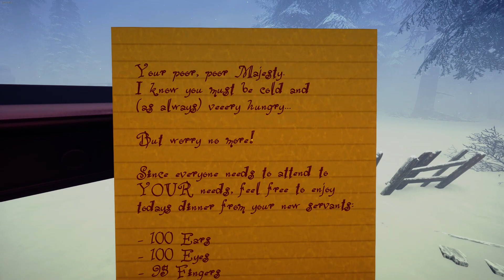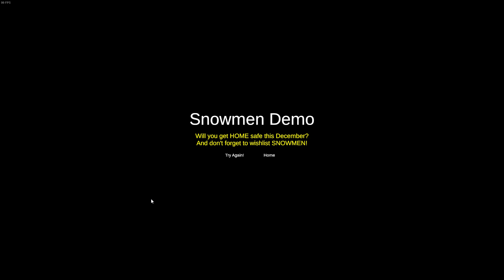Snowmen Demo - Indie Horror - Gameplay(No Commentary)